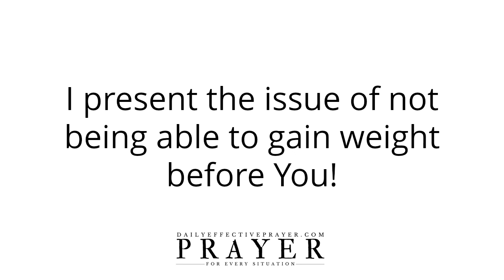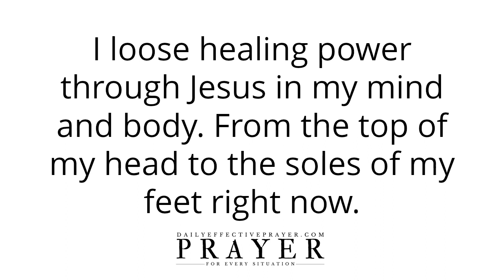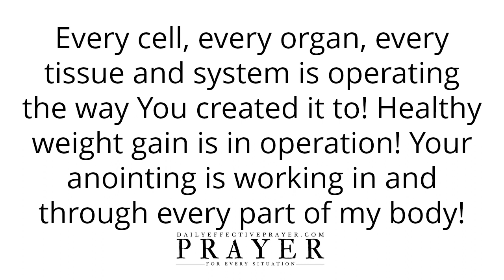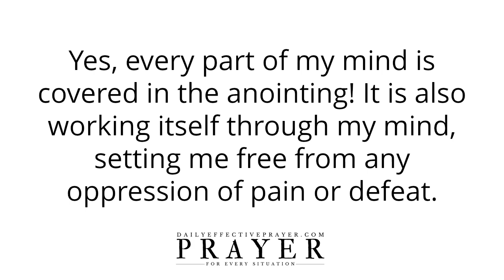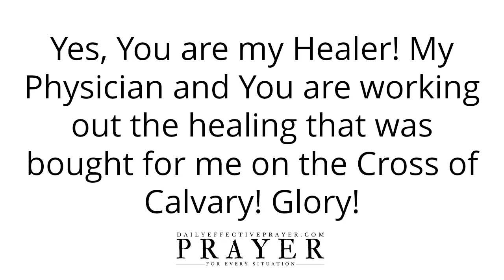Prayer For Weight Gain (Text Version - No Sound)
Speak it daily and allow the Word of God concerning this weight gain prayer to reach deep into your spirit.